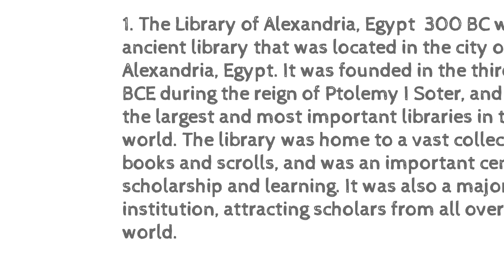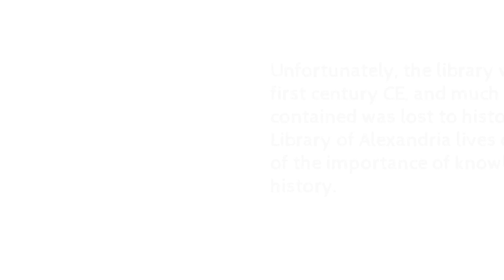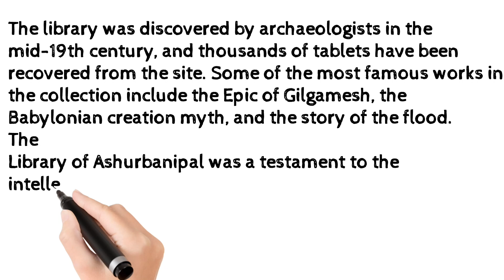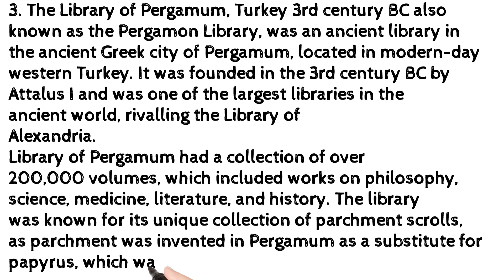The most ancient libraries of the world | library science questions and answers |Lib Sc Terminology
Musician: BatchBug
library science questions and answers